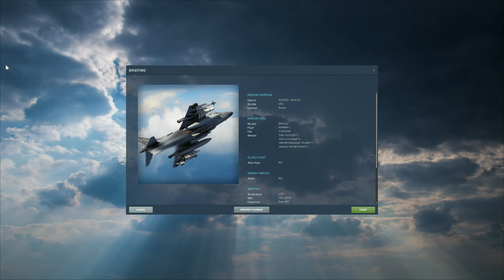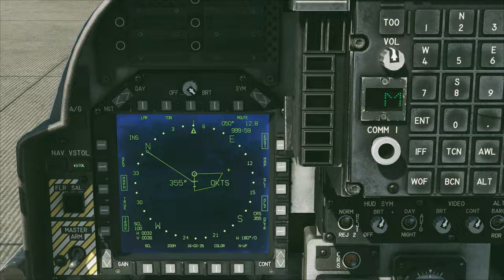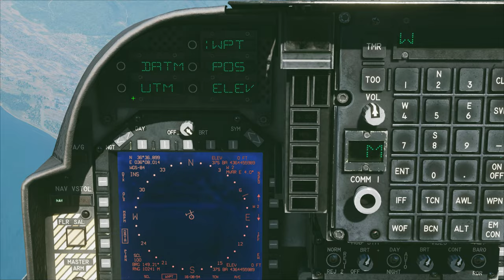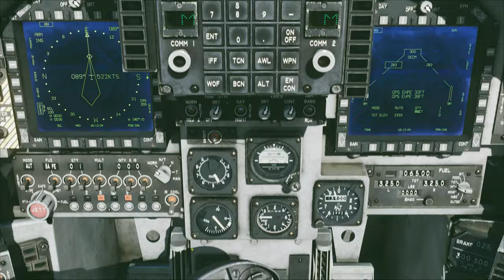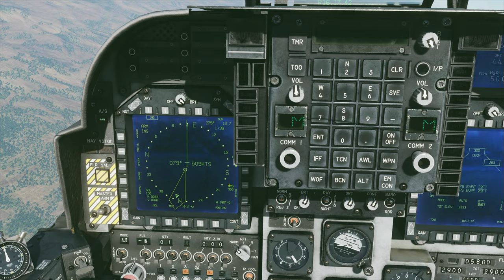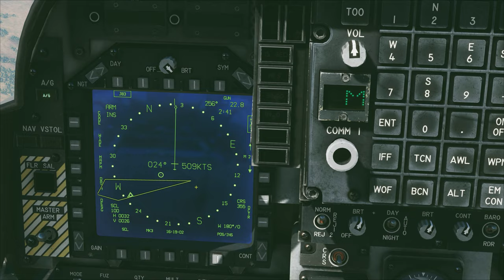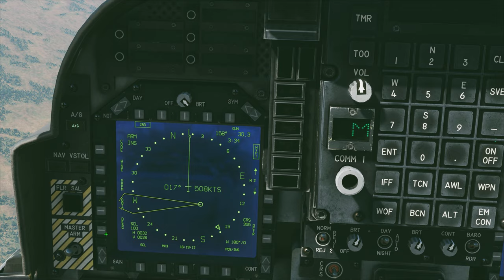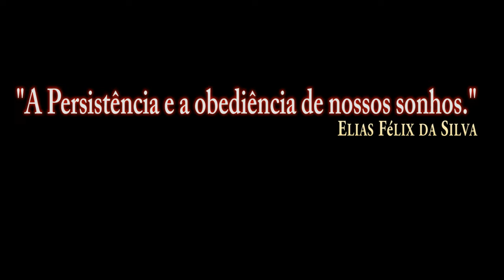DCS:AV-8B Night Attack_UTM Coordenadas GBU-32/PT-BR_VÍDEO 1569